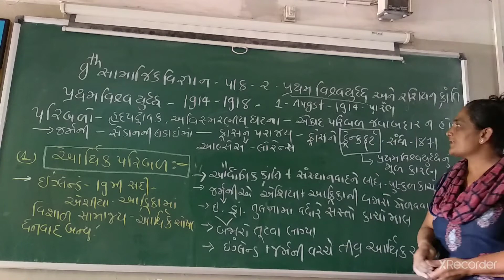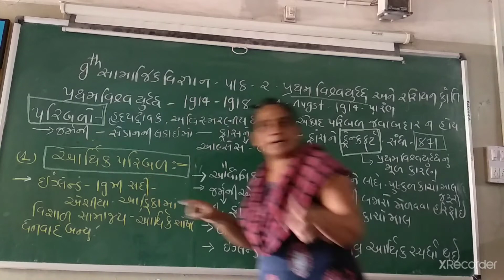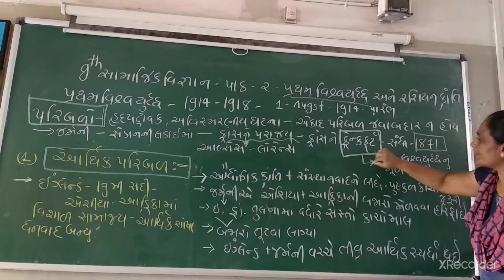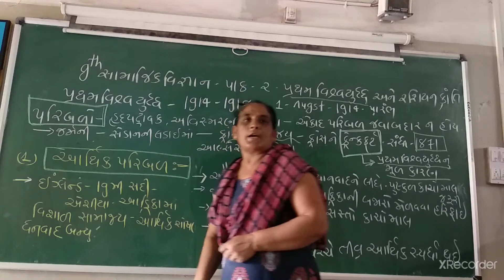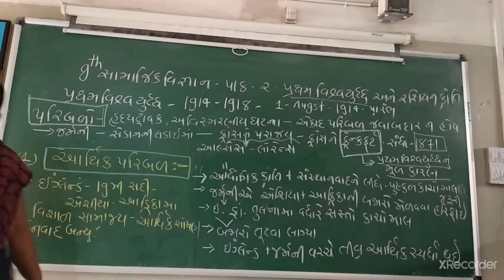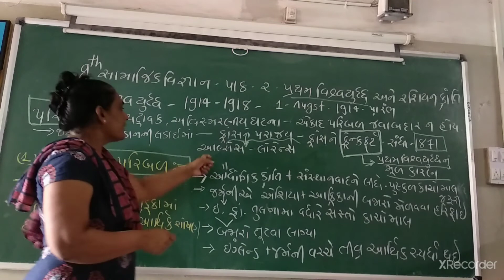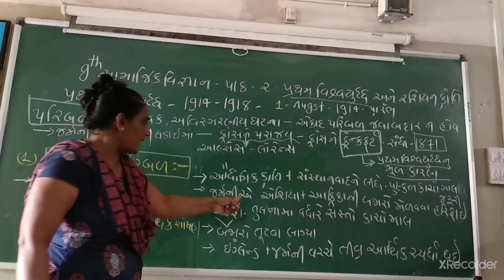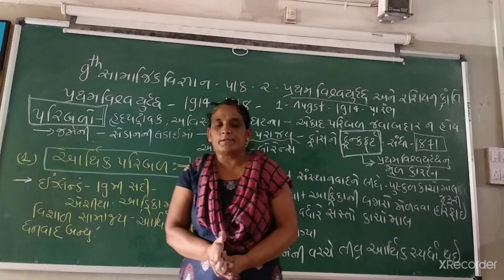9 th સામાજિક વિજ્ઞાન પાઠ ૨ ભાગ ૩